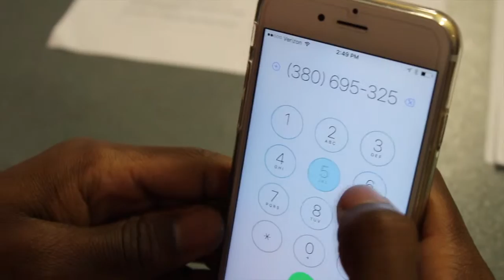1-29-16 Broadcast: New 380 area code overlay and winter play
WC students need to be aware that a new area code, 380, will hit the Columbus area as 614 numbers have run out.  Also, get the scoop on the winter play, The Little Prince coming next weekend, 2/4-2/6.